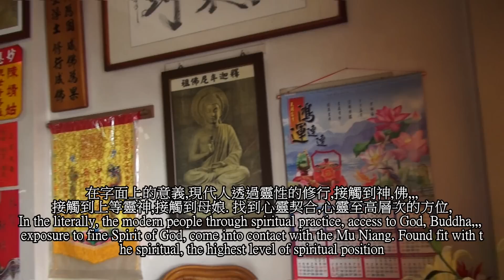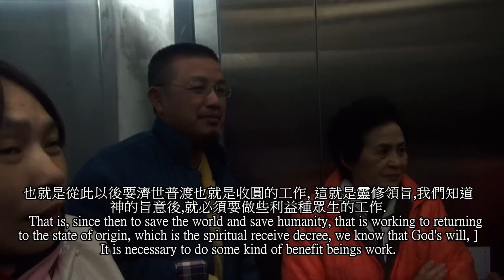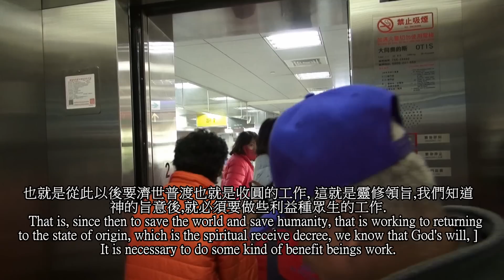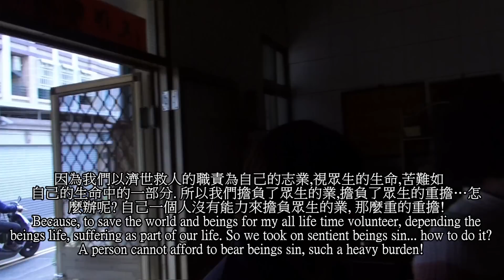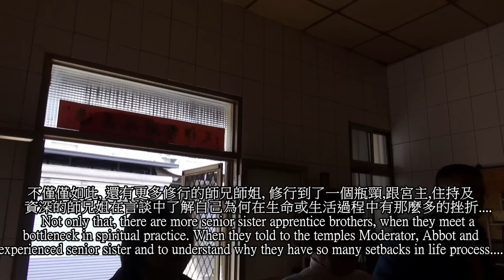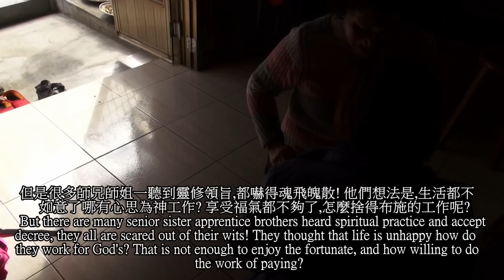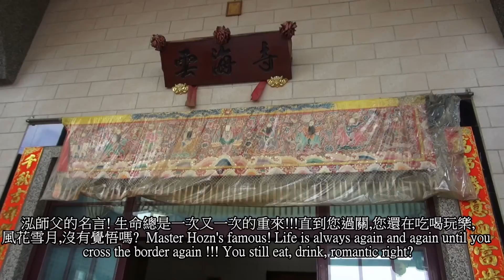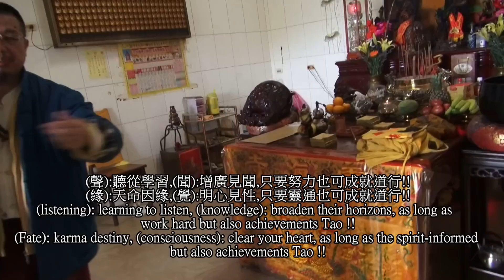靈修領旨深入探討 instruction for meditation practice by 泓禪師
00:38今天泓師父要跟諸位談: 靈修,領旨的意義.
Today Master Horn wants to talk about the significance of spiritual,
 Receive decree:
 00:47在字面上的意義,現代人透過靈性的修行,接觸到神,佛,,,接觸到上等靈神,接觸到母娘. 找到心靈契合,心靈至高層次的方位,
In the literally, the modern people through spiritual practice, access to God, Buddha,,, exposure to fine Spirit of God, come into contact with the Mu Niang. Found fit with the spiritual, the highest level of spiritual position
 1:37我們獲得靈的喜悅, 這時候人,或是母娘,或者是,諸天神佛就會跟弟子說,
We get the joyful of the Spirit, at this time, people, or the Mu Niang, or the gods, Buddha would tell his disciples
 2:05這種"跟弟子說"是一種感應上的連結. 神給弟子一個指令,這個指令,靈修的弟子必須要領受神的旨意,
This “with the disciples said," is an induction on the link. God gave his disciples a directive, which, devotional disciple must accept the will of God,
 3:08也就是從此以後要濟世普渡也就是收圓的工作, 這就是靈修領旨,我們知道神的旨意後,就必須要做些利益種眾生的工作.
That is, since then to save the world and save humanity, that is working to returning to the state of origin, which is the spiritual receive decree, we know that God’s will, It is necessary to do some kind of benefit beings work.
 3:46我之所以會以這個為談論主題, 是因為有位資深師姐告訴我;
I use this as a reason to talk about the topic, because there is a senior sister apprentice told me;
 3:57她不要做這些事情. 他說:靈修了以後要做很多事情,事情多得做不完. 她認為靈,是神的代言人,是神的執行者, 她必須要做, 神 要做的事情….
She do not do these works, she said: a lot of works need to do after the spiritual practice, she believes more than enough to do, She thinks the Spirit is spokesperson of God, is the executor of God, she must do, God do!
 4:34何況她只是個平凡人,要做神的工作…她沒有能力做那麼多的事情.
Moreover, she is just an ordinary person; to do God’s work … she did not have the ability to do so many works.
 4:51如同耶穌被釘在十字架上,為眾生而死, 像佛陀般終生解救眾生. 也像泓禪
 師以,收圓,救世為己任.
As Jesus was crucified and died for all beings; like the Buddha, Its lifetime to rescue beings; like Master Horn to being wholesome returning to the state of original, to save world and people as my mission
 5:36這師姐說:她無法受此重任,太辛苦了.她自己都做不好自己,怎能做那些利益
 眾生的工作呢?不僅如此. 領旨後, 還要擔負別人的罪業….
This senior sister apprentice said: she could not bear by this responsibility, too hard! She can not to do herself well, how she can do those jobs well to benefit beings. So after Receive decree also responsible for someone else’s sin …!?.
5:58因為我們以濟世救人的職責為自己的志業,視眾生的生命,苦難如
 自己的生命中的一部分. 所以我們擔負了眾生的業,擔負了眾生的重擔…怎
 麼辦呢? 自己一個人沒有能力來擔負眾生的業, 那麼重的重擔!
Because, to save the world and beings for my all life time volunteer, depending the beings life, suffering as part of our life. So we took on sentient beings sin… how to do it? A person cannot afford to bear beings sin, such a heavy burden!
 6:51她又說:曾經有道長,有出家人…有太多的人告訴他必須領旨…她嚇著了…
She told again: The temples perpetrator, the monks … There are too many people had told her that she must to do the spiritual practice and accept decree …she scared!
 7:06不僅僅如此, 還有更多修行的師兄師姐, 修行到了一個瓶頸,跟宮主,住持及
 資深的師兄姐在言談中了解自己為何在生命或生活過程中有那麼多的挫
 折….
Not only that, there are more senior sister apprentice brothers, when they meet a bottleneck in spiritual practice. When they told to the temples Moderator, Abbot and experienced senior sister and to understand why they have so many setbacks in life process….
7:45那些資深的修行者告訴她,因為它沒有走上修行領旨的道路…所以才會如此
 坎坷.
Those experienced practitioner told her, because she did not walk into the road of spiritual practicing and accept the decree … so their life are so bumpy!
 8:07但是很多師兄師姐一聽到靈修領旨,都嚇得魂飛魄散! 他們想法是,生活都不
 如意了哪有心思為神工作? 享受福氣都不夠了,怎麼捨得布施的工作呢?
But there are many senior sister apprentice brothers heard spiritual practice and accept decree, they all are scared out of their wits! They thought that life is unhappy how do they work for God’s? That is not enough to enjoy the fortunate, and how willing to do the work of paying?
 8:48剛開始這些沒經過深思熟慮的師兄師姐會排拒的說: 我不領旨,沒有領旨
 就沒事了, 不是嗎?
At first those who cannot think out excluded senior sister apprentice would say: I do not want to accept decree. It would be all right without accepting decree. Is not it?
 9:11以上是泓師父談靈修,領旨的意義第一段主題. 接下來第二段有關靈修,領旨
 的目的.
Above is the master Horn talk about the significance of the spiritual practice and accept decree. The next section is the purposes about spiritual practice
泓禪師思考人生的問題 Zen Master Hozn thinking life

生命是個循環與輪迴,而且與我相關的世界就是由眾多循環所組成!!!
Life is a cycle of reincarnation, and related to me the world is composed by many cycles !!!

世界是簡單的!!!春夏秋冬,日出日落,花開花謝,生老病死
The world is simple !!! seasons, sunrise and sunset, Flower Blooming faded,
 illness and death.